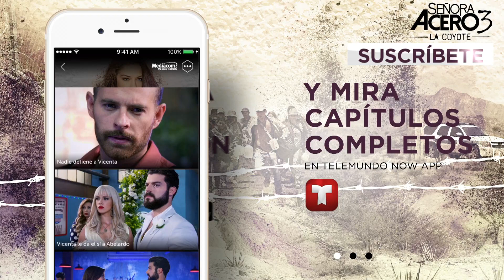Señora Acero 3 | Avance Exclusivo 84 | Telemundo Novelas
Video oficial de Telemundo Señora Acero 3. Chava recuerda cómo eliminó al Pepito por venganza.